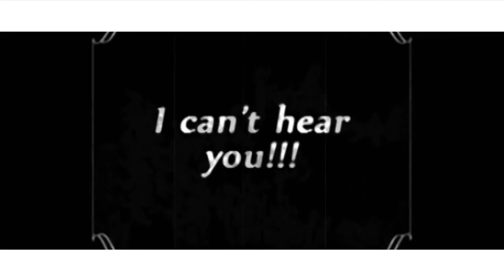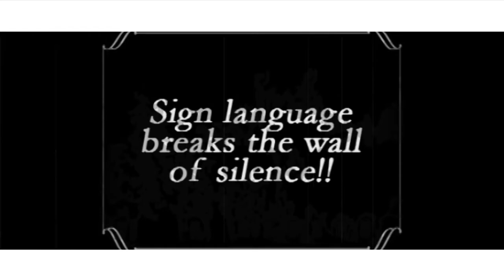Vidusign pilot video 05 Working with me